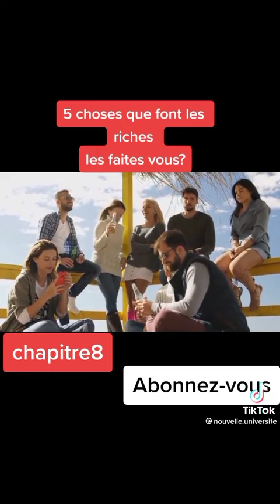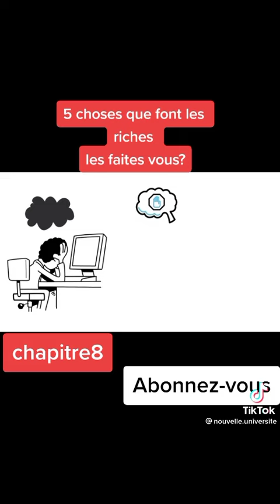comment préparer son cerveau a la richesse